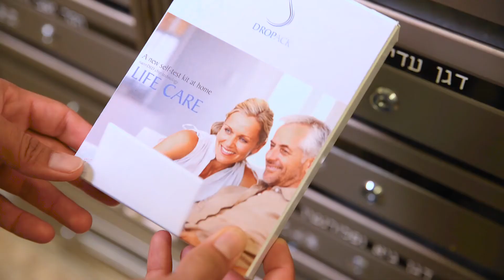סרטון על אופן השימוש